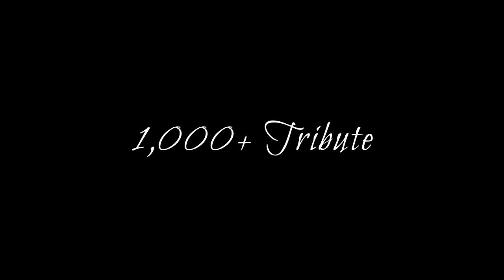steven universe (We can't stop)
este video no me pertenece XD
espero les guste ami me gusto